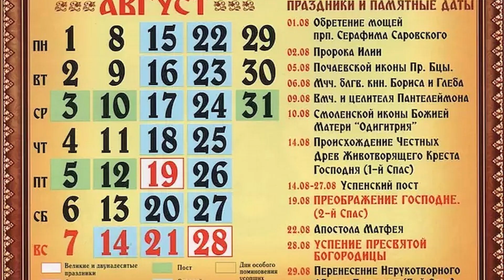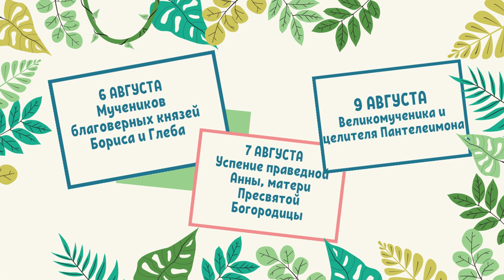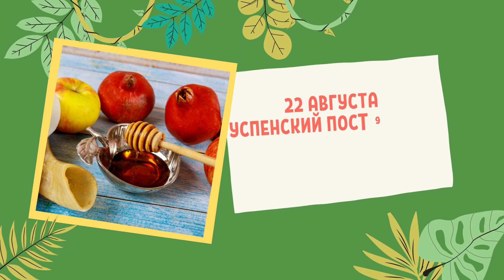КОГДА УСПЕНИЕ, ПРЕОБРАЖЕНИЕ ГОСПОДНЕ, другие церковные праздники? Церковный календарь на август 2022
Точный церковный календарь! Когда день Успения Богородицы, Успенский пост и другие церковные праздники? Смотрите в видео - подробный православный календарь на август 2022 года и даты церковных праздников. Не пропустите значимые большие православные праздники в августе! Подготовьтесь к ним заранее.